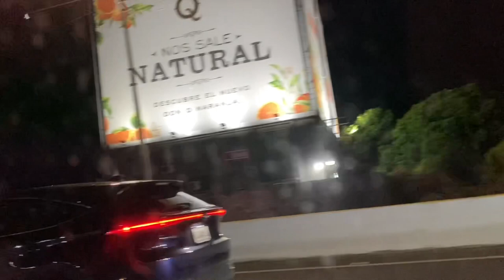Puerto Rico Day3 Sightseeing